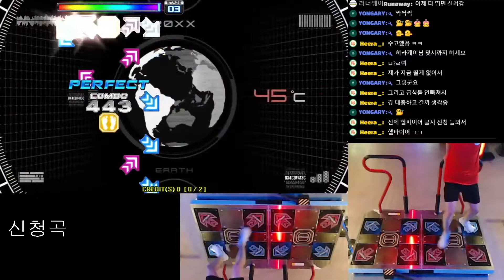[PIU] Hellfire S22